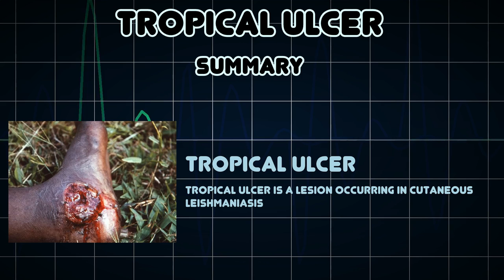Tropical ulcer (Medical Condition)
Symptoms, risk factors and treatments of Tropical ulcer (Medical Condition)

Tropical ulcer is a lesion occurring in cutaneous leishmaniasis